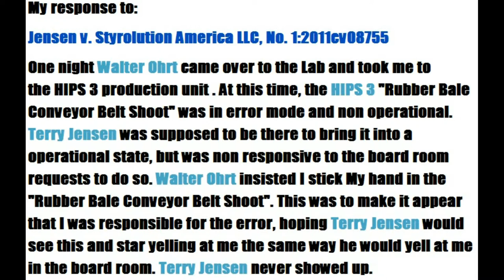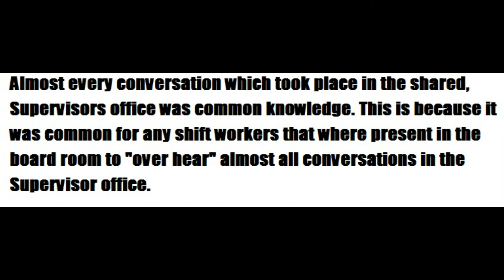Kevin McQuade's Styrolution Lied Part 1A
My response to:
Jensen v. Styrolution America LLC, No. 1:2011cv08755

One night Walter Ohrt came over to the Lab and took me to
the HIPS 3 production unit . At this time, the HIPS 3 "Rubber Bale Conveyor Belt Shoot" was in error mode and non operational. Terry Jensen was supposed to be there to bring it into a operational state, but was non responsive to the board room requests to do so. Walter Ohrt insisted I stick My hand in the "Rubber Bale Conveyor Belt Shoot". This was to make it appear that I was responsible for the error, hoping Terry Jensen would see this and star yelling at me the same way he would yell at me in the board room. Terry Jensen never showed up.
You have to keep in mind, the "Best and the Brightest" never got ahead at Styrolution Channahon, it was the "most aggressive". Kind of like working in a Communist country, where "Friends and Family" almost always survived, but outsiders like me had limited time.
The first opportunity I had, I relayed this situation to Dennis Rush, a manager, and how I didn't like following Walter Ohrt's orders with regards to Walter Ohrt promoting a hostile environment and asked him if I had to. Dennis Rush said yes.
I feel Dennis Rush may had some how intervened, because it was soon after Walter Ohrt called us into his office and insisted that Terry Jensen quit calling me Gay and that I quit joking about it . One one hand I was offended, being that Walter Ohrt promoted the hostile environment, but also relieved that now the Gay bashing would stop.
Almost every conversation which took place in the shared, Supervisors office was common knowledge. This is because it was common for any shift workers that where present in the board room to "over hear" almost all conversations in the Supervisor office.